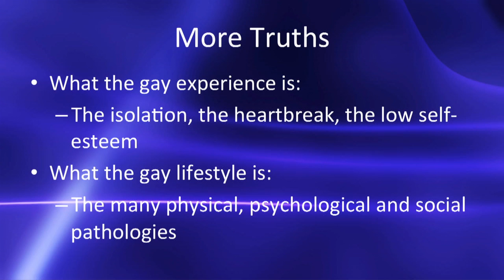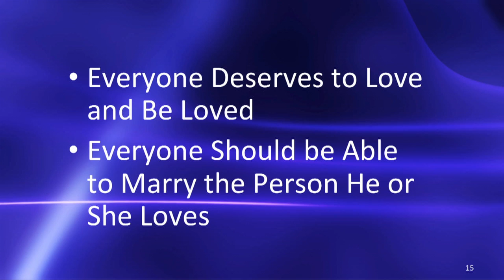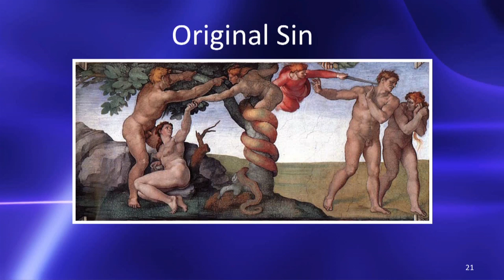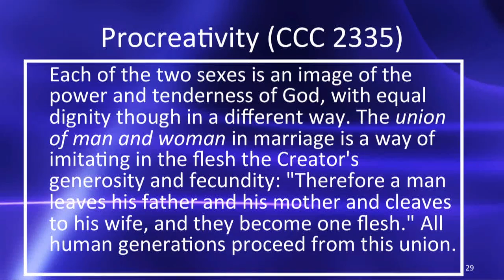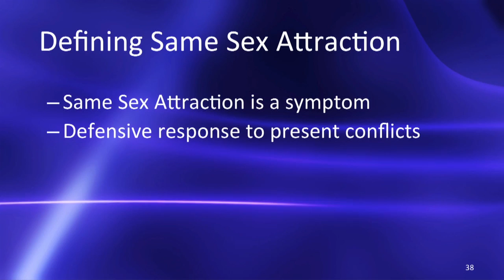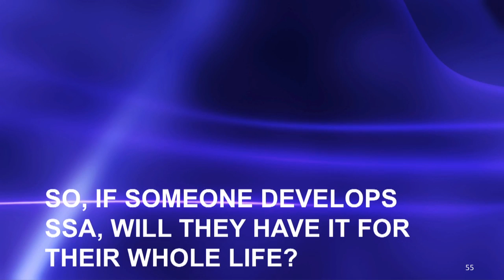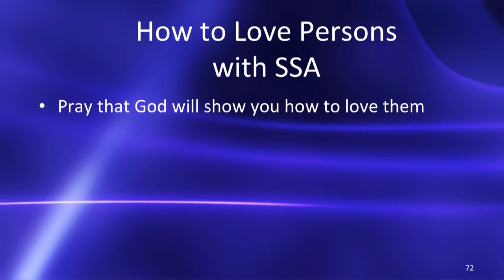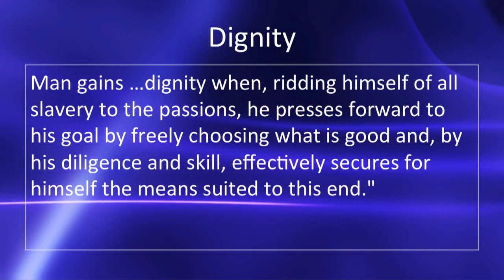Dr. Janet Smith - What does the Church teach about Homosexuality? - Steubenville 2016 Bosco